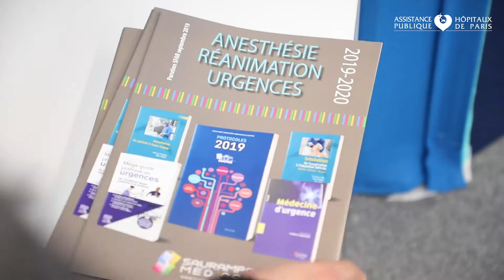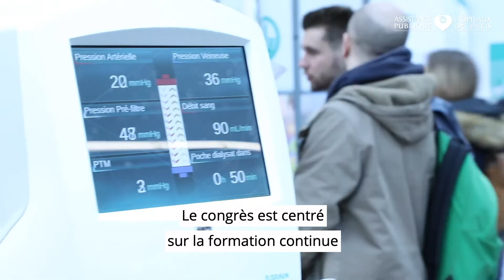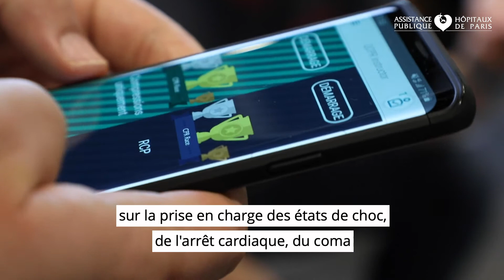Retour sur le congrès national de la Société de Réanimation de Langue Française (SRLF)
Paris Expo Porte de Versailles 5 - 7  février 2020